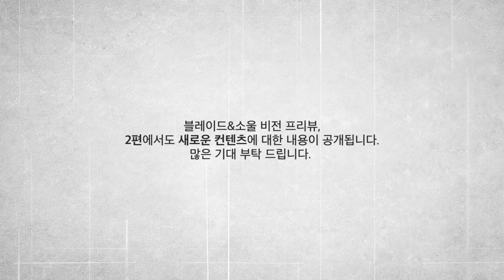Blade & Soul (KR) - Vision Preview 1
Game video for Blade & Soul.